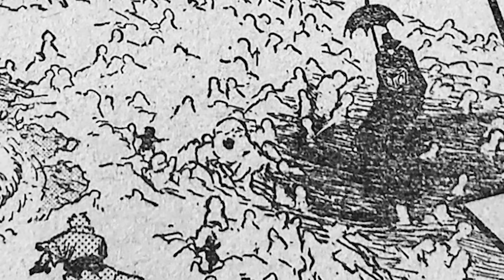NUOVE RIVELAZIONI portano agli ULTIMI SCONTRI FINALI in My Hero Academia 406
My Hero Academia Manga Capitolo 406 ITA - Bakugo e il Secondo User del One For All, Deku e Shigarki, All For One. ACCADONO TROPPE COSE! Le battaglie finali ormai sono chiare, la fine del manga è dietro l'angolo!

Indice Video
00:00 Introduzione
00:50 Ghastly e gli altri Campi di Battaglia
05:03 la Verità sul Quirk di Bakugo
07:04 Sora ni Mukoe PLUS ULTRA!
09:24 Bakugo e il Secondo User del One For All

• metti nel carrello anche un paio di calze e usa il codice "THESLABS" al checkout per avere le calze gratis •

👾 Manga, Figures e Attrezzatura

Tutti i diritti di musiche, immagini o qualsiasi altro elemento usato in questo video appartengono ai rispettivi proprietari. Contattatemi su instagram e vi darò i dovuti meriti nella descrizione!